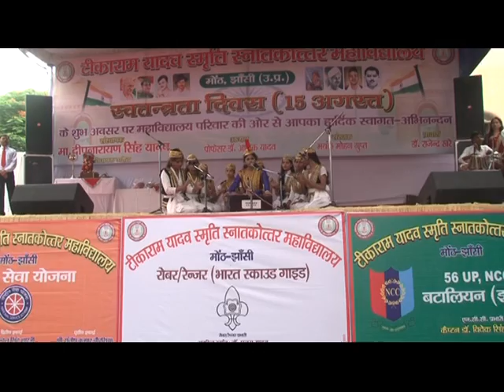TRYS MOTH SONG BY PRITIKSHA KATARE SANGEET GURU SAGUN YADAV